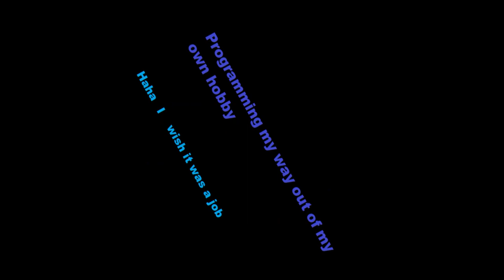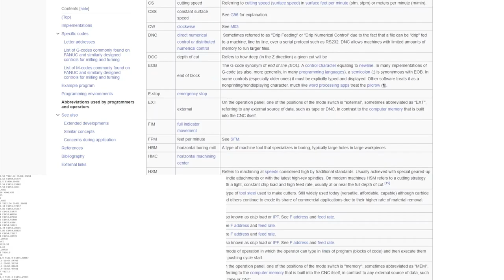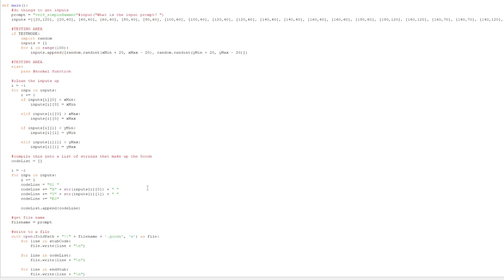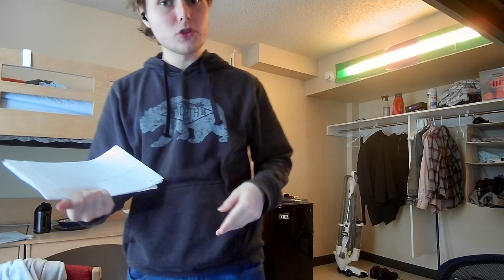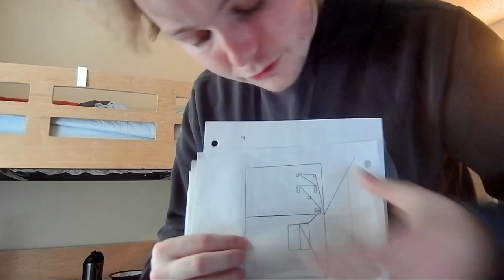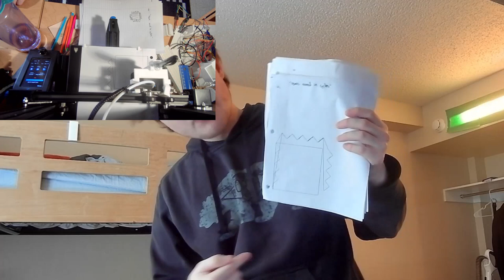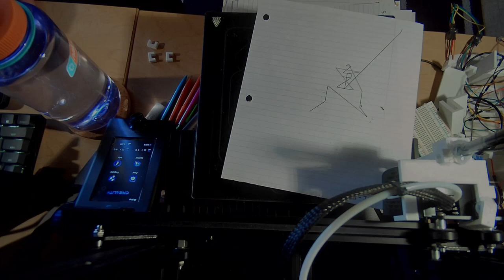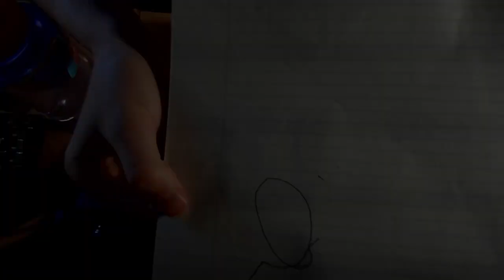Teaching AI to Draw IRL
I make chatGPT draw in real life, to accelerate human's movement towards obsolescence.